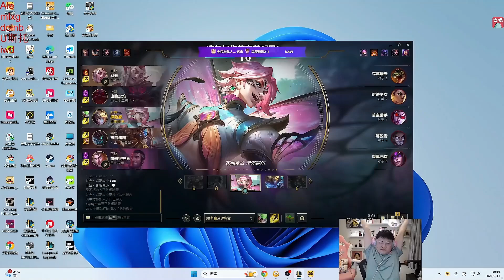【英雄联盟】Uzi看阿乐奥恩天秀：阿乐在EDG盘盘玩奥恩，EDG都不知道赢了多少场了！